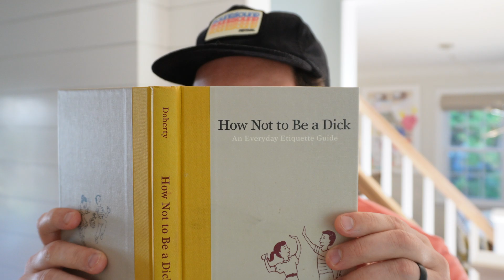Every youtube programmers perfect morning...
I have been WFH as a programmer professionally for almost a decade. Now, with COVID, many people find themselves working from home full time. I thought I could share some of my tips and tricks for my morning routine, that gets my day started off right!

This is my programmer morning routine working from home, but I'm sure it could work for anyone!